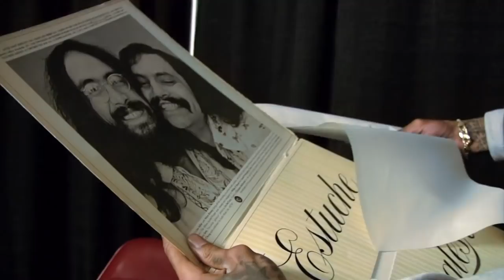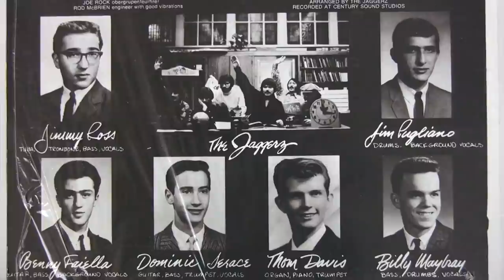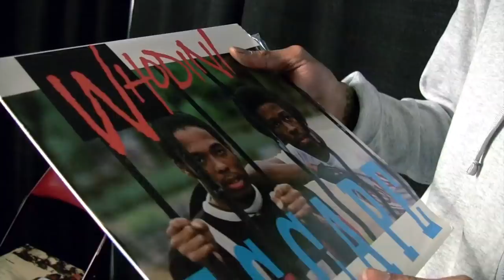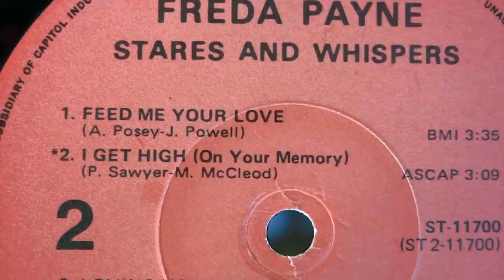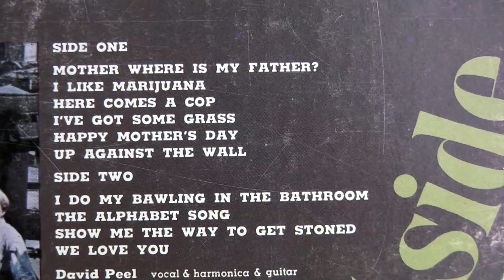Nardwuar vs. Wiz Khalifa